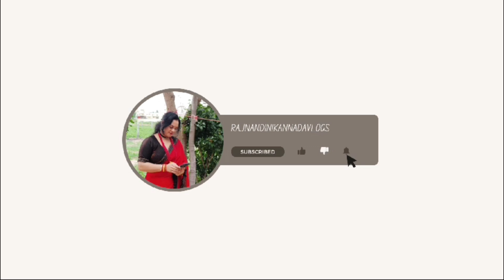ಪಿತೃ ಪಕ್ಷದ ಹಬ್ಬಕ್ಕೆ ತಿಂಡಿಯ ತಯಾರಿ 🙏🙏😋😋/ ಡೈಲಿ ಬ್ಲಾಗ್ಸ್ ♥️